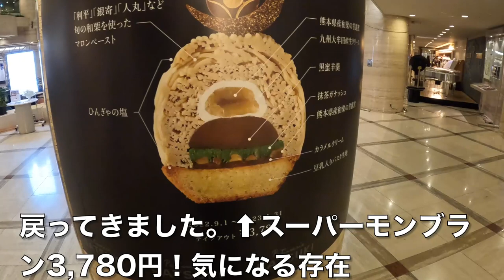【ホテルニューオータニ大阪】全国旅行支援でコーナースイート宿泊！大阪城を一望🏯お部屋、朝食、周辺、総括をご紹介！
ホテルニューオータニ大阪に泊まりました。
お部屋はコーナースイートで大きく、大阪城や大阪城公園が一望できました。

【目次】
00:00 スタート
01:04 お部屋紹介
07:25 ホテルニューオータニ外観
08:26 宿泊費・総括

●楽曲
●効果音
効果音ラボ